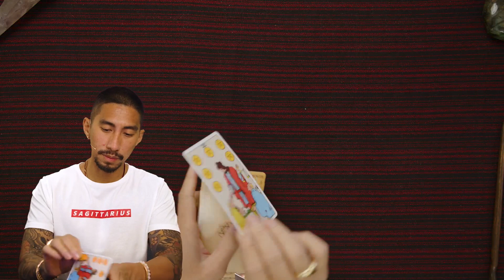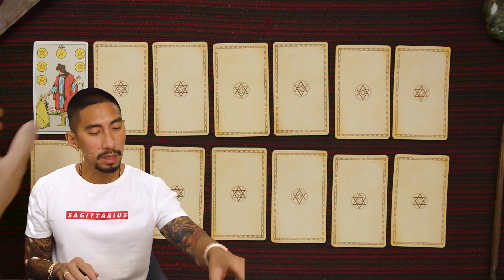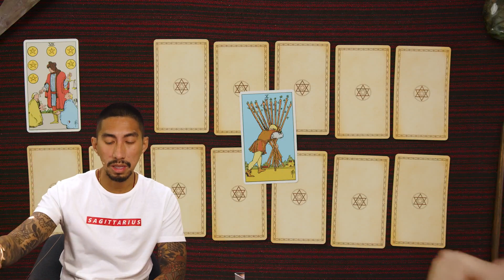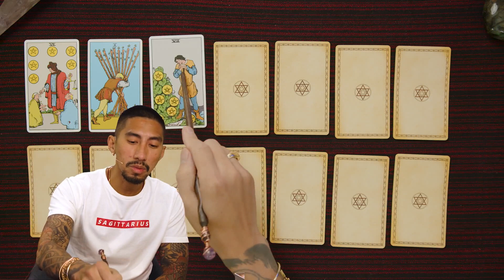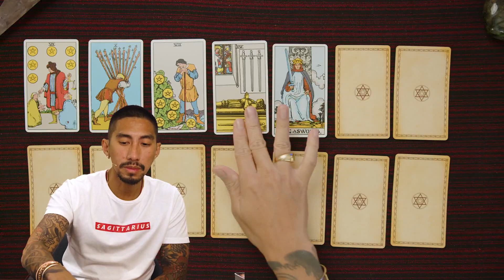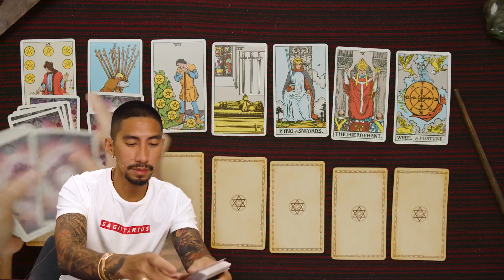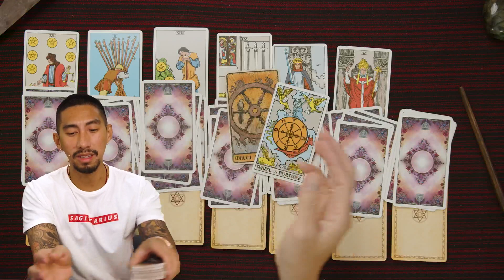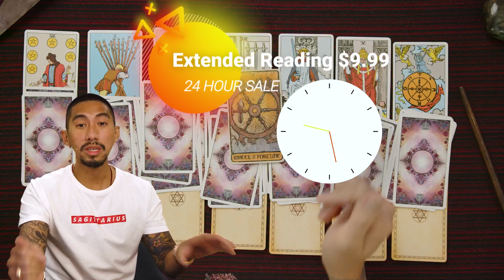Libra ♎️ A Wonderful Relationship Is Manifesting In Your Life 🤗 September Tarot Reading